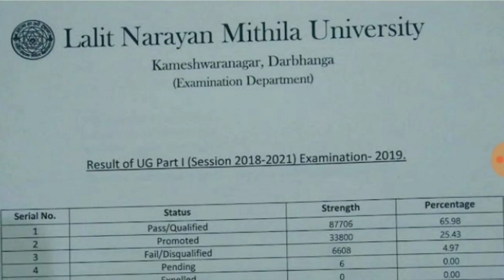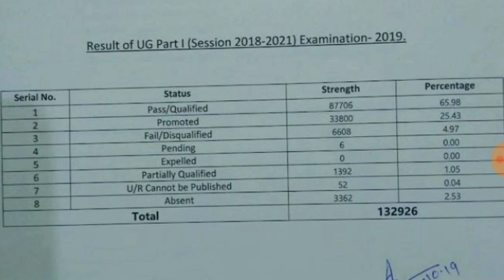Lnmu part 1 result analysis 2019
Hello friends !!!
In this video I will tell you about the part 1 all types of result category analysis step by step in hindi.